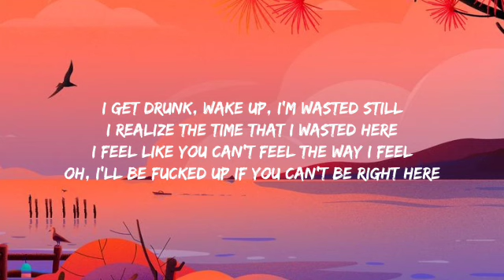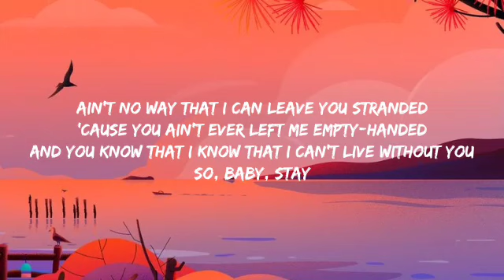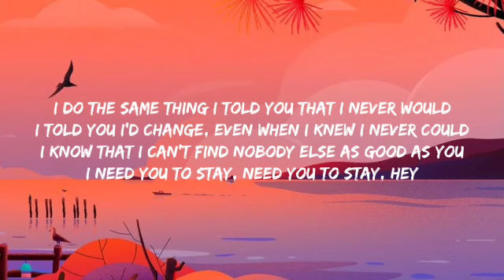The Kid LAROI, Justin Bieber - Stay (Lyrics)